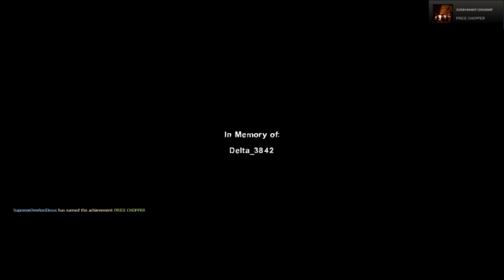Who shot me!?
WHO THE FUCK SHOT ME!?